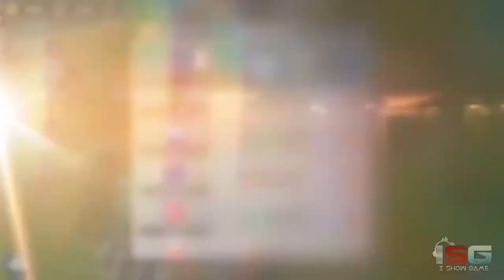European War 6 - Game Mobile Trailer By ishowgame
European War 6: 1804
หลังจากสิ้นสุดสงครามอิสรภาพแห่งอเมริกาการปฏิวัติฝรั่งเศส เกิดขึ้นในยุโรปในปี 1789 โลกกำลังจะเปลี่ยน นโปเลียน, ดยุคแห่งเวลลิงตัน, เนลสัน, Blucher, Kutuzov, วอชิงตัน, Davout และอัจฉริยะทางทหารอื่นๆ จะกลายเป็นตัวชูโรงในการเปลี่ยนโลกใบนี้ สร้างสิ่งอำนวยความสะดวกทางทหารและฝึกหน่วย พัฒนาเมืองเพื่อเพิ่มรายได้อัพเกรดเทคโนโลยีแห่งชาติ สร้างโรงเรียนทหารเพื่อศึกษายุทธวิธีทางทหารต่างๆ ระบบการทูตสามารถให้พันธมิตรเข้าร่วมสงครามได้โดยเร็วที่สุดหรือชะลอการประกาศสงครามกับข้าศึก ประกาศสงครามกับประเทศใด ๆ หรือช่วยเหลือพันธมิตรในเวลาใดก็ได้